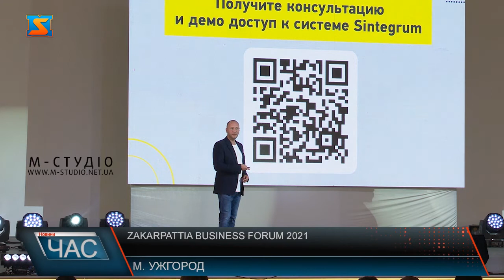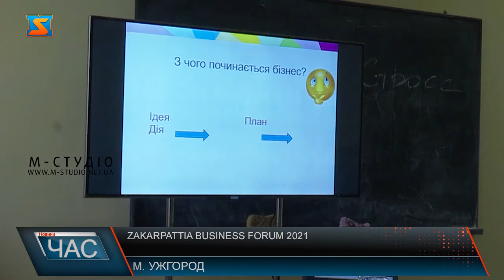«Zakarpattia Business Forum 2021»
З 15 по 17 жовтня в Ужгороді проходив масштабний захід - Zakarpattia Business Forum 2021. Організатори підготували програму для всієї родини. Тому бізнесмени зі всієї України мали змогу взяти участь у цікавих тренінгах і дискусіях, поки їх дружини та діти не менш продуктивно проводили час та вдосконалювали свої поняття бізнесу. Zakarpattia Business Forum 2021 – на вихідних пройшов на Закарпатті. Це перший сімейний бізнес форум, який дав можливість навчання і розвитку цілим родинам українських бізнесменів.Співорганізатор проєкту розповідає, що постійне навчання і робота позбавляє людину можливості проводити багато часу з родиною. Це і надихнуло його на створення саме сімейного заходу, де кожен член родини зможе цікаво і продуктивно провести час, а головне – зробити це спільно.Провести час з родиною та спільно розвиватися – це і стало основною метою форуму. А допомагали в цьому учасникам спікери бізнес-програми та панельної дискусії.Успішні бізнесмени в якості спікерів ділилися своїми успіхами і невдачами на шляху до реалізації задуманих проектів. На прикладі власного досвіду розповідали слухачам про всі нюанси ведення бізнесу.Учасники панельної дискусії мали можливість спільно обговорювати важливі питання та знаходити на них креативні рішення.Не менш цікаво проводили час на бізнес-форумі і жінки. Для них так само виступали спікери, проходили презентації та майстер-класи.Особливо сподобалось заході  дітям. Тут вони мали можливість вперше спробувати створити власний бізнес-проєкт та в формі гри розповісти про свої ідеї та способи їх реалізації. Говорили також про відомих людей та з’ясовували якими рисами повинен володіти успішний бізнесмен.Перший бізнес форум у сімейному форматі пройшов надзвичайно продуктивно та яскраво. В майбутньому організатори планують не тільки зробити його щорічним, а й збільшити географію заходу